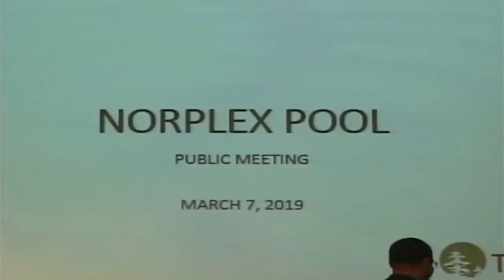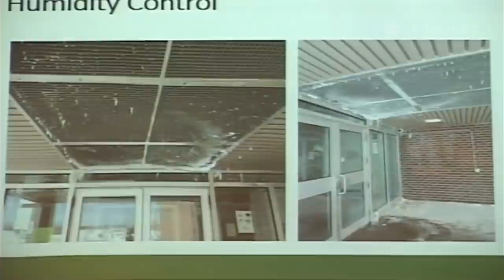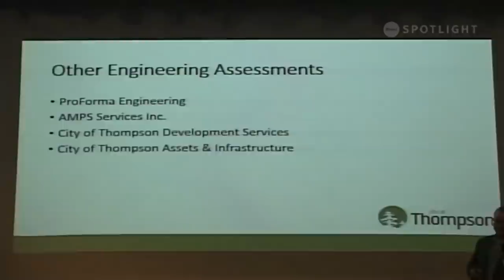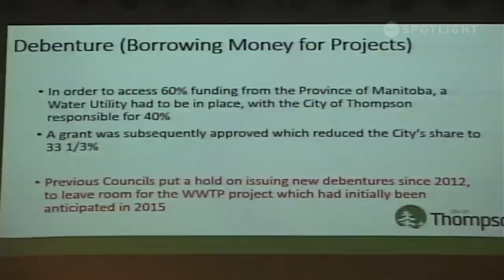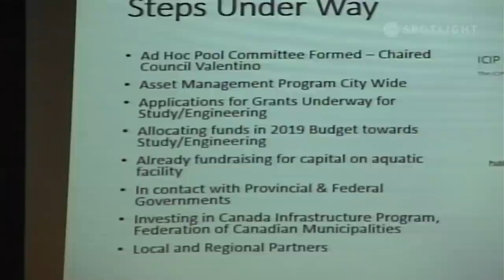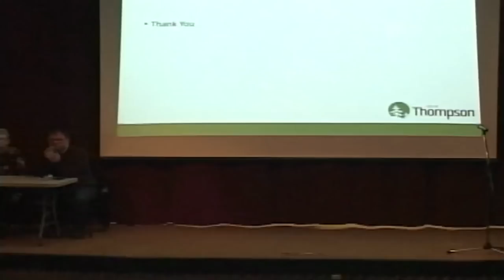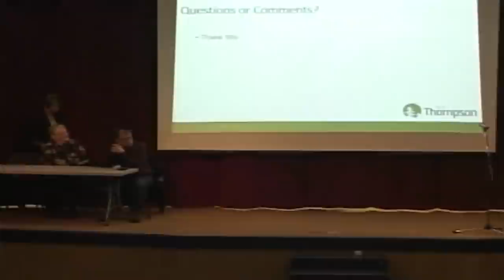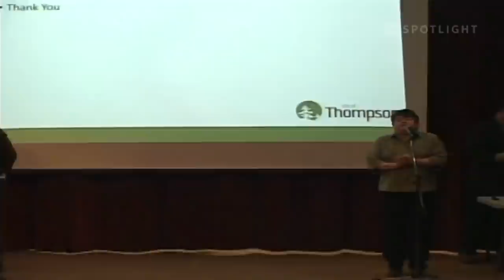Norplex Pool Public Meeting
City of Thompson hosted a public meeting regarding the closing of the Norplex Pool...Shaw Spotlight in Thompson was there